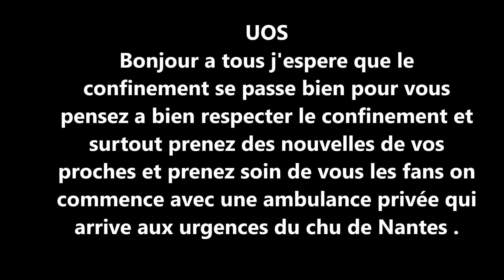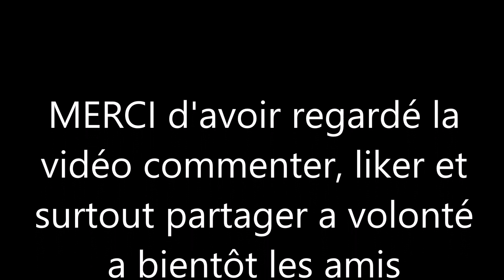Compilation du mois d'Avril 2020 partie 1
Bonjour a tous dans cette compile vous trouverez de l'action et de l’adrénaline non je déconne mais dedans vous trouverez policiers urgentiste du samu ambulancier et pompier au cœur de l'urgence a NANTES 44